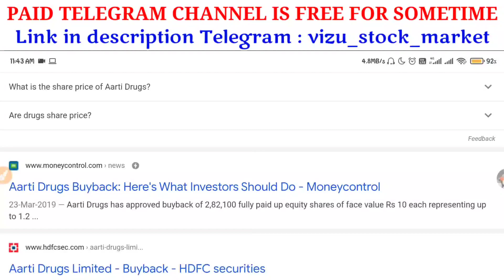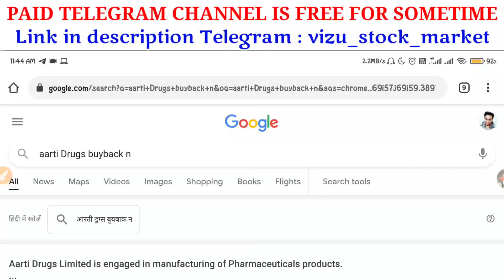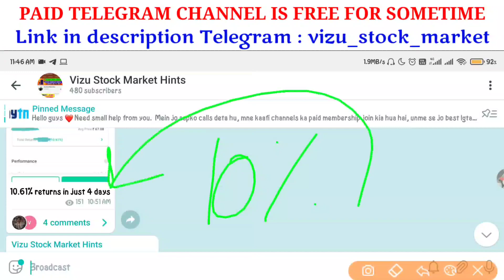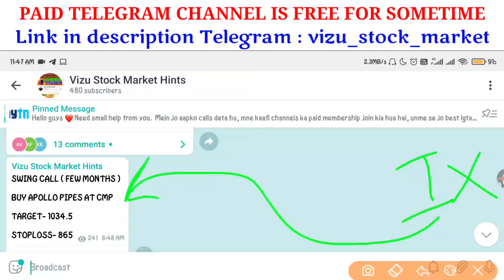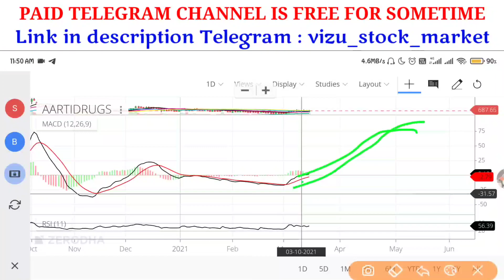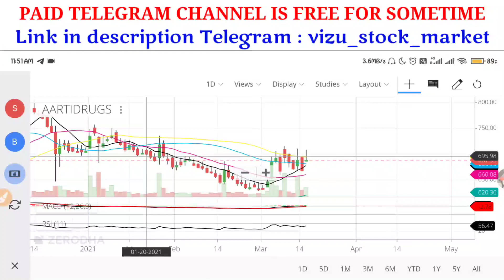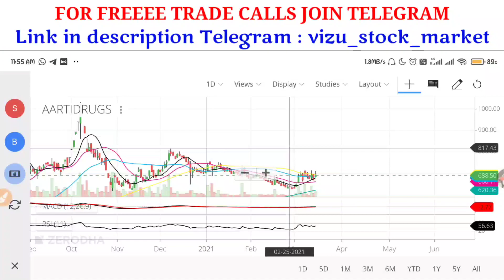aarti drugs buyback 2021 | AARTI DRUGS LATEST NEWS | Aarti Drugs latest news today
TOPICS COVERED:

aarti drugs bonus
aarti drugs bonus share
aarti drugs bonus record date
aarti drugs bonus history

aarti drugs tomorrow
aarti drugs today target
aarti drugs tradeview

Aarti Drugs news
Aarti Drugs share news
Aarti Drugs ltd share price
Aarti Drugs share forecast

aarti drugs share price target | Aarti Drugs Full Fundamental Analysis | Aarti drugs latest news

Aarti Drugs stocks
Aarti Drugs share price bse
Aarti Drugs bse

Aarti Drugs Forecast share price target NSE stock.